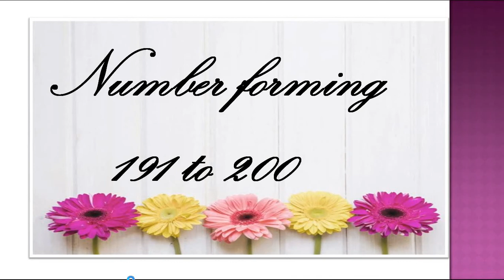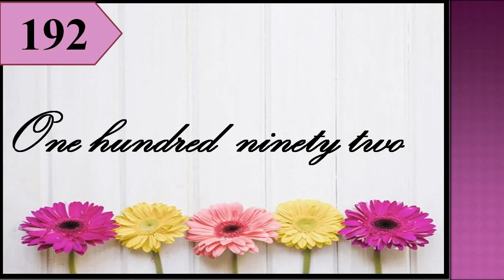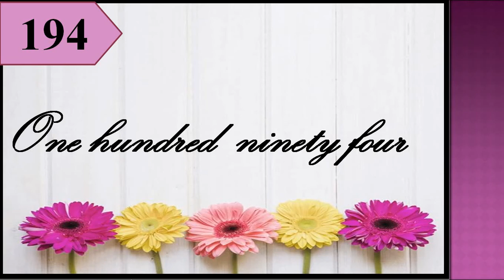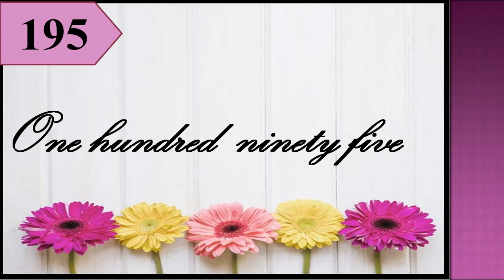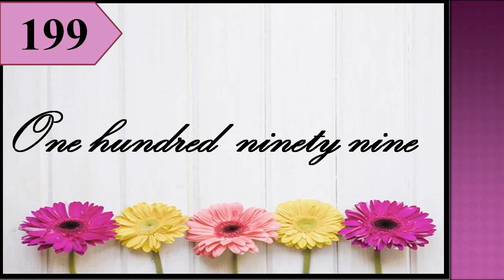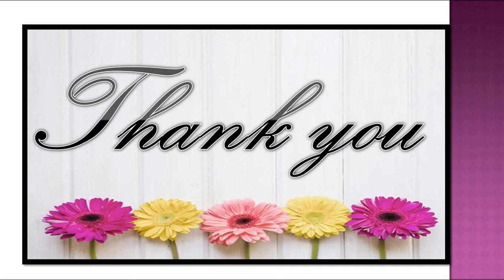Gujarati Medium - STD - 3 - ENGLISH - Number Forming - 191 to 200